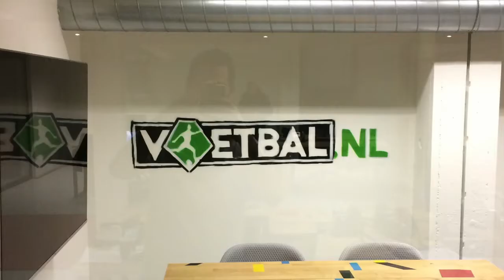Sport Streetart Amsterdam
For the company Sportlink Services in Amsterdam I've designed these images and spraypainted them on various walls throughout the office.